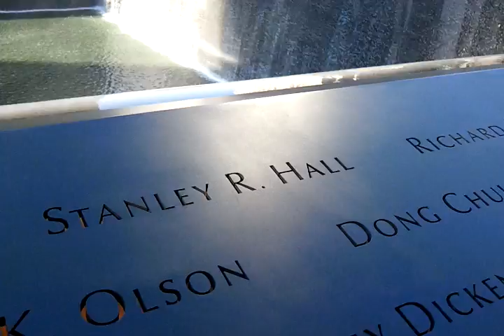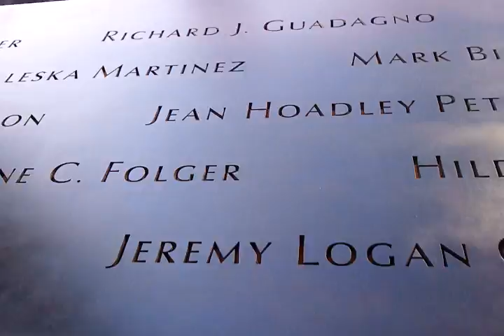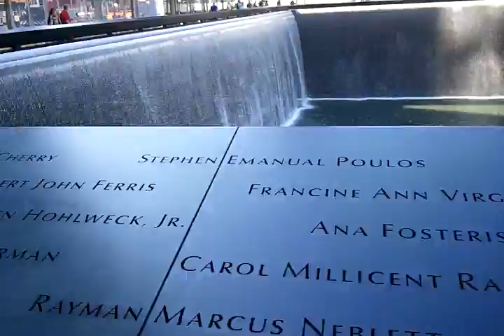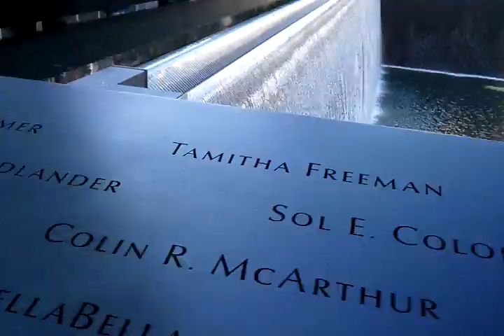Absence (9/11 National Memorial, New York City)